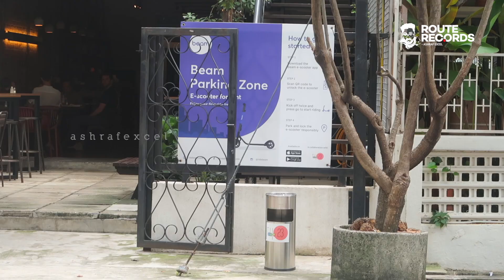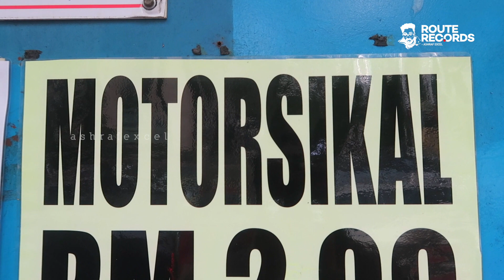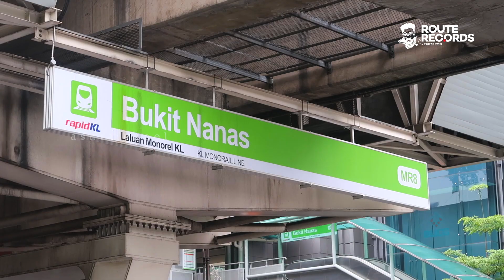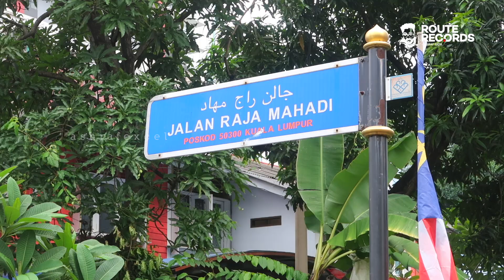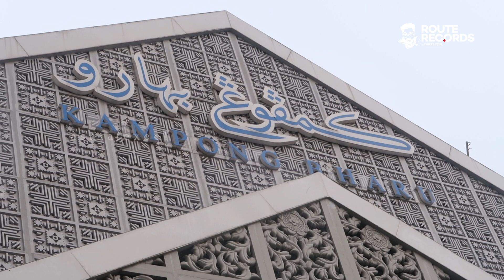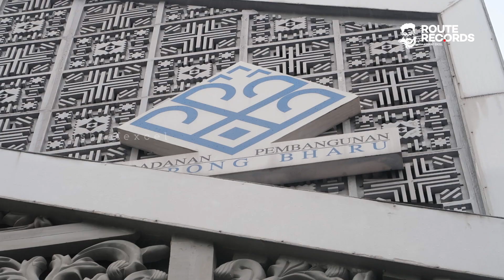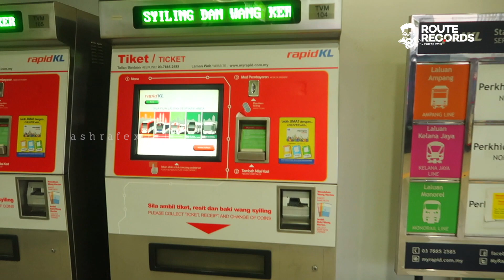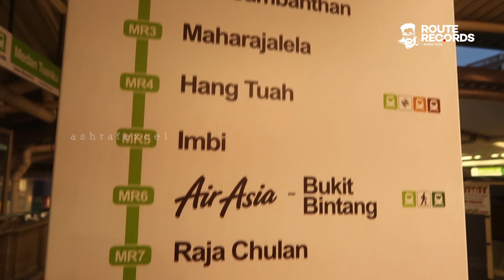നഗരമദ്ധ്യത്തിലെ ഗ്രാമം │ A Village within the Kuala Lumpur City │ Route Records Ep#63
Kampong Bharu is a Malay enclave in central Kuala Lumpur, Malaysia. One of the most valuable tracts of land in the capital, it has been estimated to be worth up to US$ 1.4 billion.

ഭൂമിക്ക് കോടികള്‍ വിലമതിക്കുന്ന ക്വോലാലംപൂര്‍ നഗരമദ്ധ്യത്തില്‍ ഒരു ഗ്രാമമുണ്ട്.
മണ്‍തരിയെണ്ണി വിലകൊടുക്കാന്‍ ചൈനിസ് കമ്പനികള്‍ ക്യൂനില്‍ക്കുമ്പോഴും മലായ് വംശജര്‍  ജീവിക്കുന്ന ഈ സ്ഥലം അവര്‍ വില്‍ക്കാന്‍ തയ്യാറല്ല. കാംപോംഗ് ബാറു എന്ന ഗ്രാമത്തിന്‍റെ വിശേഷങ്ങളാണ് ഈ വീഡിയോയില്‍.

- Ashraf Excel